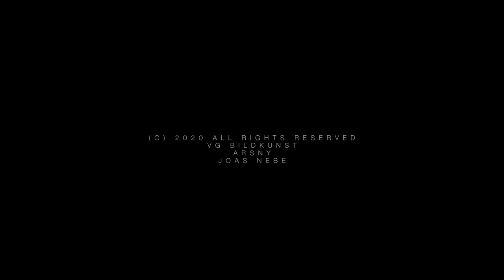A CLOCKWORK TOY - Joas Nebe - Germany - CLASH 2022 Lacuna Festivals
Reality is gone. Only shivers of reality survive. Worst then modern times, e.g. collages of DADA artists. Shivers are so many times broken that they cannot be put together again in order to re-construct reality or an adequate image of reality.

That means, reality is lost, out of reach forever. Mental landscapes and theoretical assumption, ideologies take over uncontrolled forever. That´s the ultimate clash.